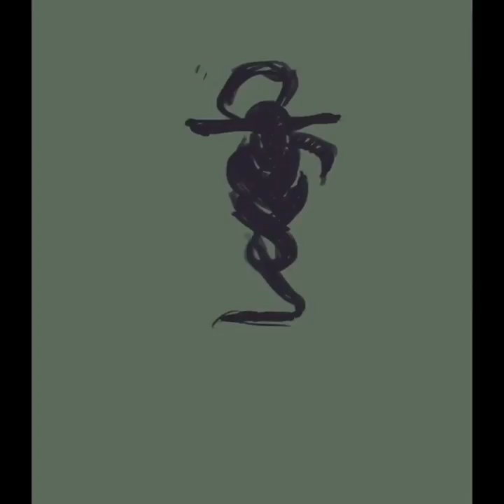Shardbound- Shades, Procreate Process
Set to music by Kaki King